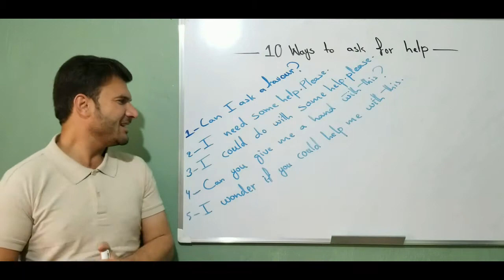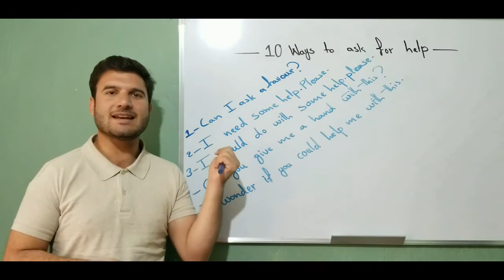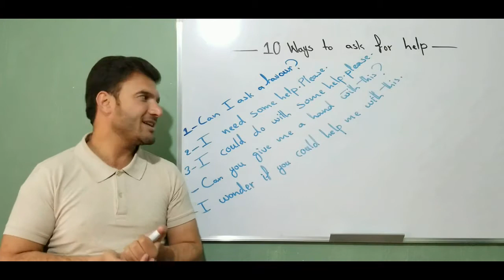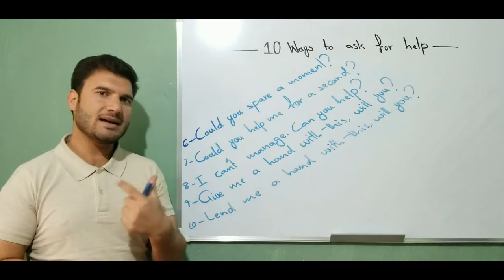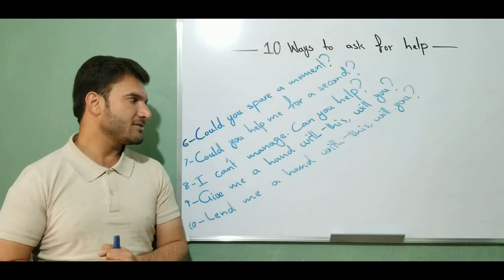how to ask someone for help in English at easy English-learners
in this video i have declared ten ways to ask for help in English language and i have shown the usages and the way of using these sentences